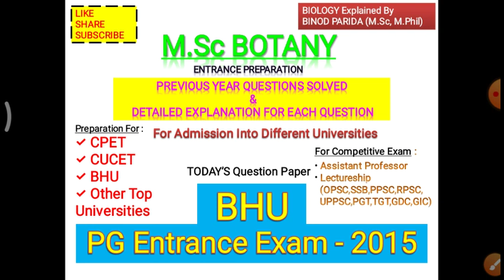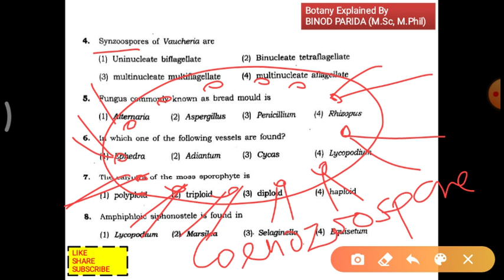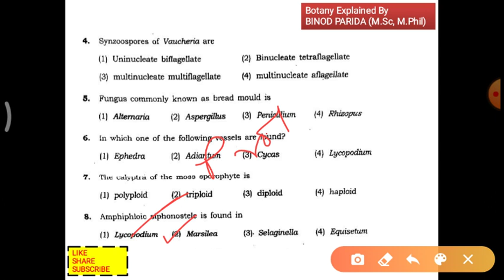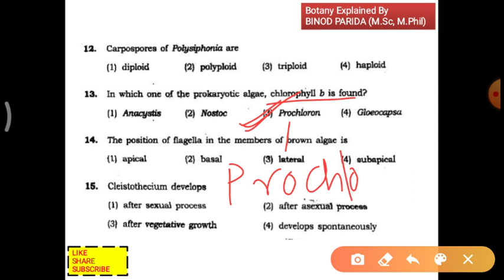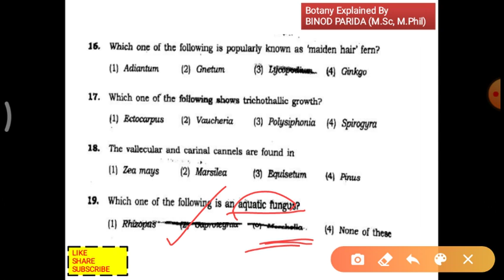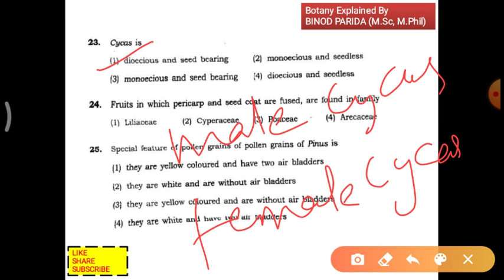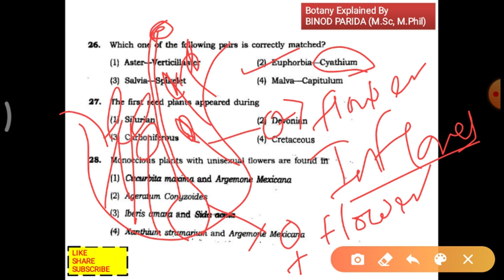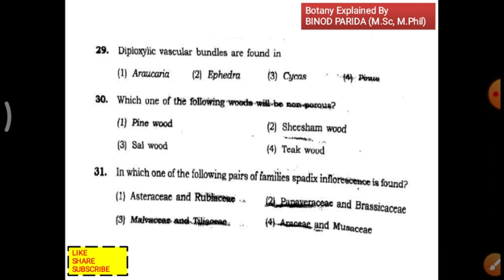🎯Target🎯 CPET-2022 Part-7 | Odisha Common PG Entrance Test | BHU 2015 M.sc Preparation